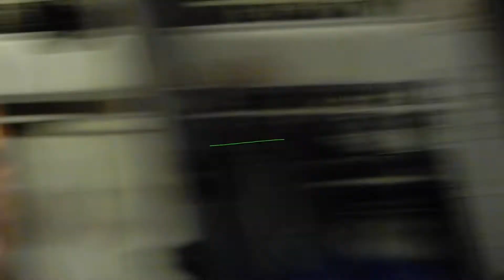Florence and The Machine - Queen of Peace (Live 2019)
Live at the Hollywood Bowl, Los Angeles